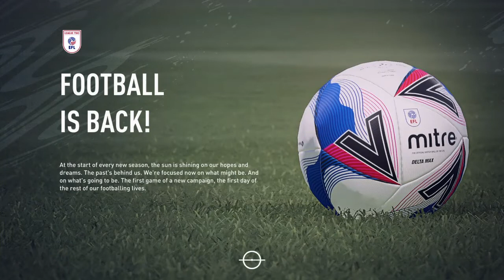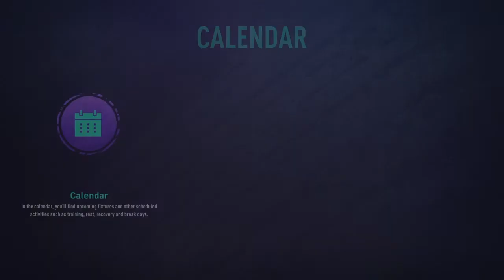IT STARTS NOW!!! Road to prem #1